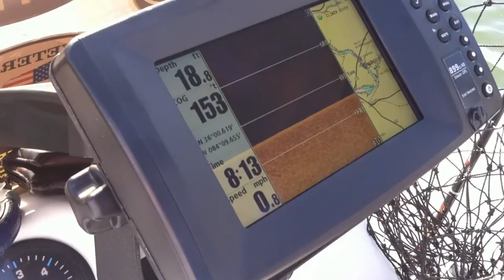Fishing for Skipjack Herring in Tennessee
Fishing Melton Hill Lake for stripers, you must first catch skipjack for bait.

Thanks to Captain Scott Manning of Tennessee River Monsters Guide Service for a great day on the water. Hope you enjoy the video.

Check him out on facebook and book a trip.